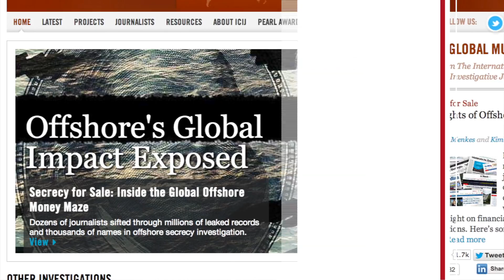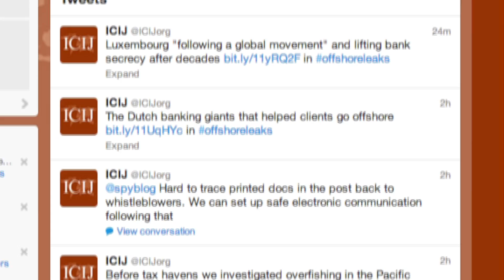World's Mega-Rich Offshore Account Holders Revealed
The identities of thousands of prominent politicians, companies, and members of the wealthy elite from all over the world who hold an estimated $32 trillion in offshore tax shelters have been revealed by a 15 month long novelty project conducted by the ICIJ (International Consortium of Investigative Journalists).

Follow the ICIJ on Twitter to receive notifications of more leaks as they are released